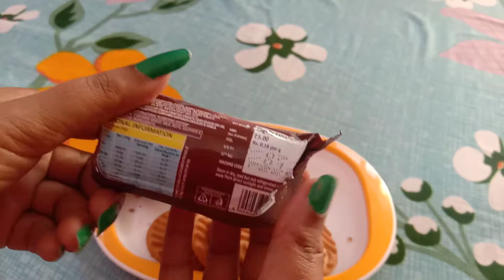opening new packet in biscuit